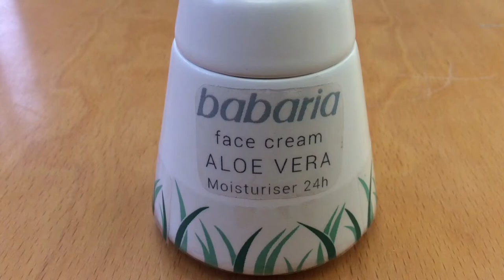Taller en la asignatura de envase y embalaje de 3 Curso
Estudiar Diseño en la Universidad CEU Cardenal Herrera